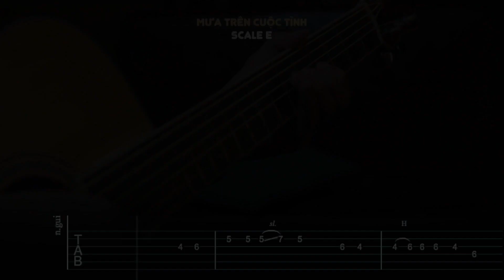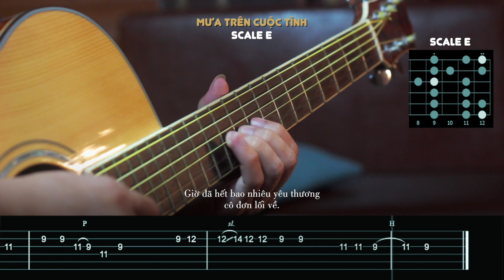HƯỚNG DẪN 2 THẾ TAY CỦA ÂM GIAI MI TRƯỞNG ( E ) VÀ ÁP DỤNG LEAD 'Mưa Trên Cuộc Tình' | AN GUITAR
Mình chia sẻ với các bạn 2 mẫu âm giai ở tone Mi trưởng ( E ), và thực hành lead đoạn điệp khúc bài 'Mưa Trên Cuộc Tình - Edward Duong Nguyen, Tùng Acoustic' để dễ nhớ vị trí âm giai và đồng thời tập lead cho những bạn đã học guitar được 1 thời gian.
Các bạn lưu ý chỉ cần nhớ thế tay của âm giai, rồi sau đó có thể tự mình dò nốt hoặc xem Tab mình chia sẻ ở bài. Hy vọng sẽ dễ hiểu và chúc các bạn tập thành công !
6:00 : Lead

Giúp mình đạt 10,000 lượt đăng ký nhé !

NẾU VIDEO CÓ ÍCH VỚI BẠN, CÓ THỂ DONATE CHO MÌNH TẠI ĐÂY  :
☞ Tài khoản ngân hàng:
- Tên ngân hàng: Tiên Phong Bank
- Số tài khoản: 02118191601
- Chủ tài khoản: Lâm Tấn An